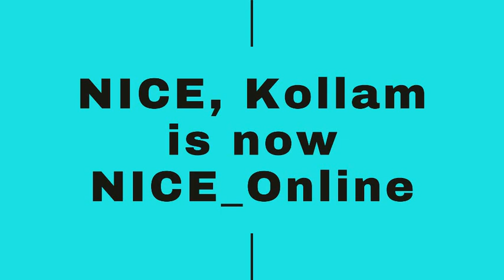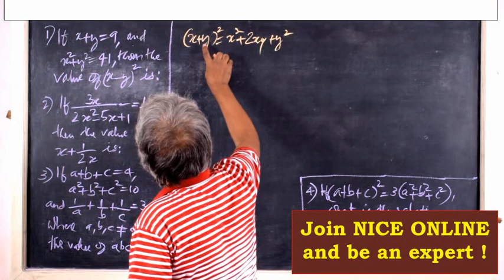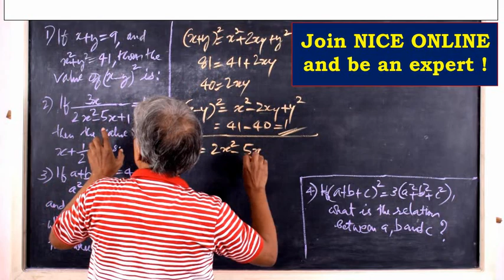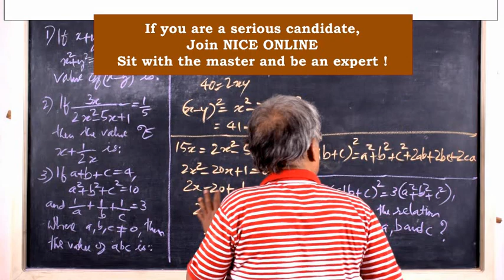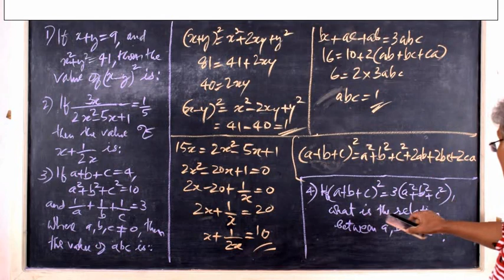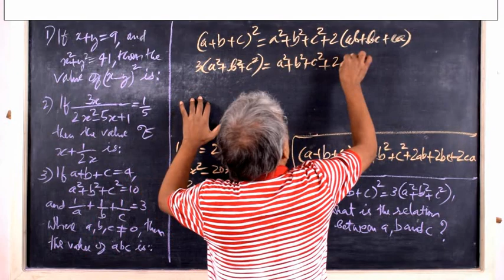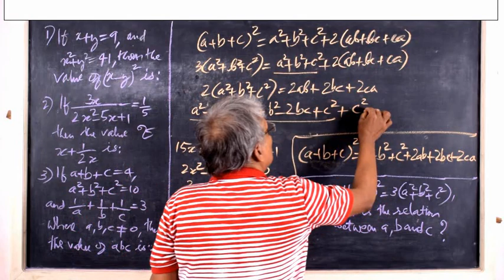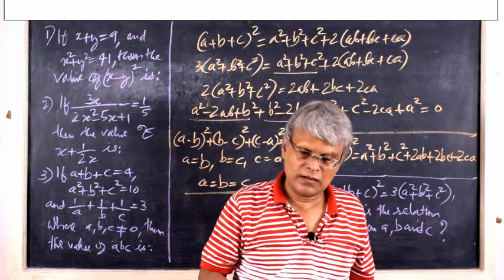Algebra for SSC CGL | DOMYMATHS | IBPS | RRB | CSAT Maths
Please watch this video to learn how to solve Algebra questions confidently for SSC CGL examinations.

With regards
For DOMYMATHS
M V LEEN
NICE, Kollam